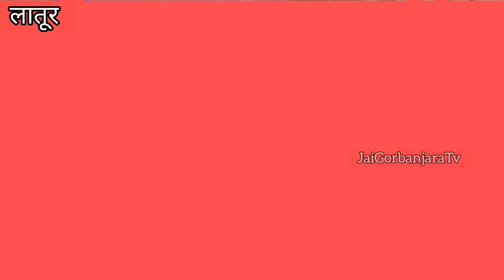विठल महाराज Vs सावित्राबाई जंगी भजन|रतानाबाई टेरवी कार्यक्रम|New Bhajan Latur/JaiGorBanjaraTv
JaiGor Banjara tv channel ra waditi tamun  swagat karu chu mar naam anil Jadhav , Savitribai ra har ek video an se gayaker bhajan Video tamuna mar channel par mal javach, ham je je tanden jamacha vater video bana tanni na Jaigor Banjara tv youtube channel par Upload karacha,

|| Jai sevalal || X || Jai
Ramrao Bapu ||

|| P L E A S E    F O L L O W O N ||

|| J a i G o r   B a n j a r a  T v You Tube Chainal ||

Savitribai banjara bhajan
savitribai Bai banjara bhajan# savitribai songs # savitribai Bai songs # savitribai banjara comedy